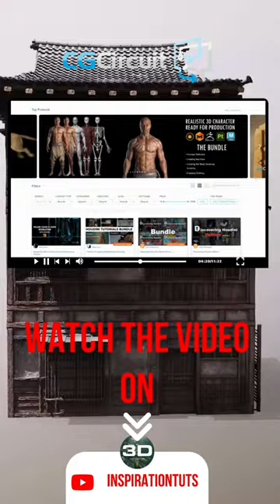Why Is Nobody Talking About This Platform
In today's video, we're checking out CGCircuit, what it brings to the table, and why it could be your go-to starting point. So, kick back, and let's dive into what CGCircuit has in store for you!

Productivity►:
Clean Panels